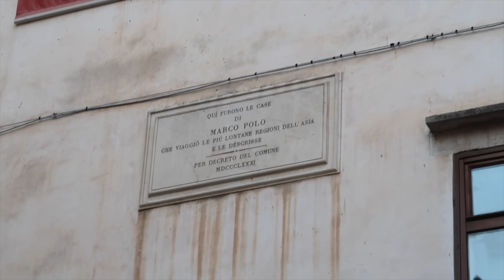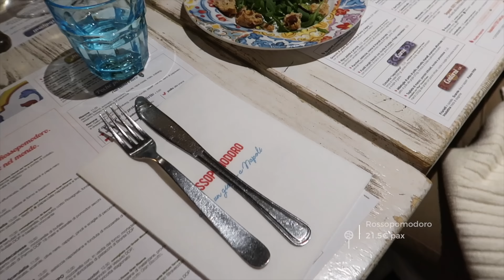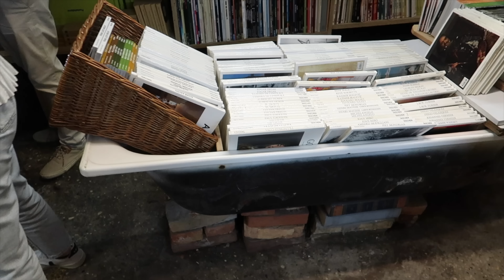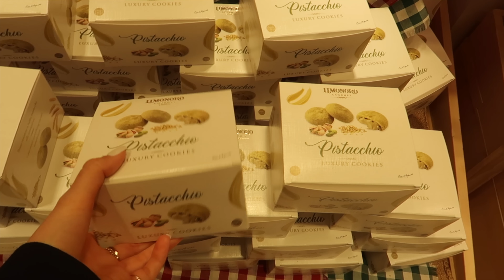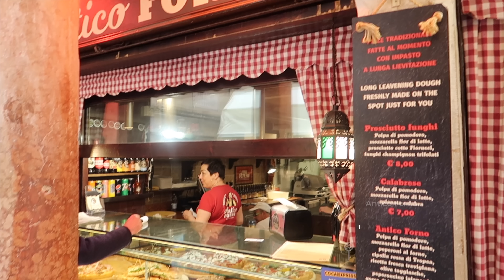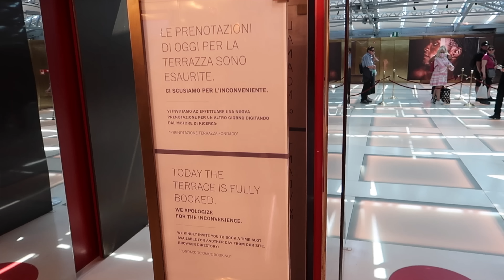VIAGEM A VENEZA: Apaixonei por esta cidade | Carina Pinheiro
Neste vlog levei-vos de viagem a Veneza, em Itália. Espero que tenham gostado de passar estes dias comigo :) Diz-me se já conhecias esta cidade ou se vais querer conhecer nos comentários ❤️

Beijinhos,
Carina Pinheiro